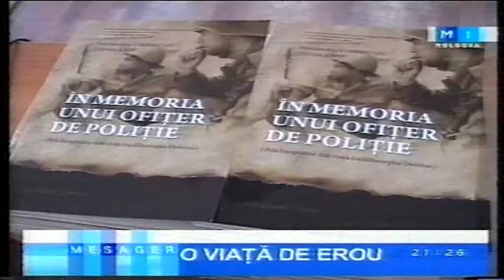În memoria unui ofiţer de poliţie. (din viaţa lui Gheorghe Delejan) (Moldova 1)